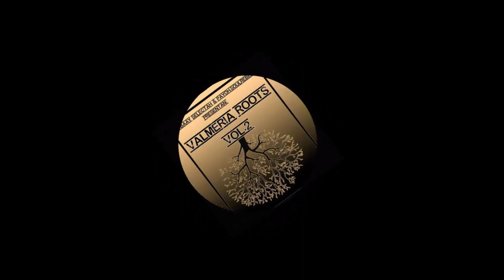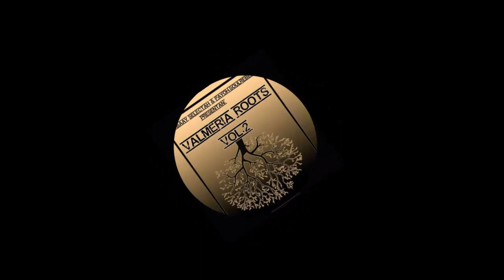Payoh & Missal KAILEN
From Valmeria Roots vol 2
rocking time riddim